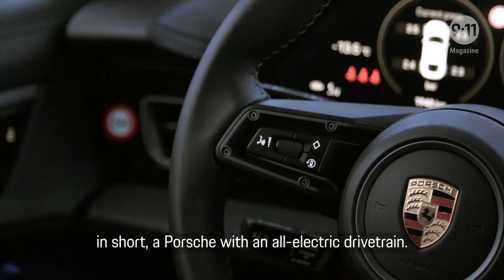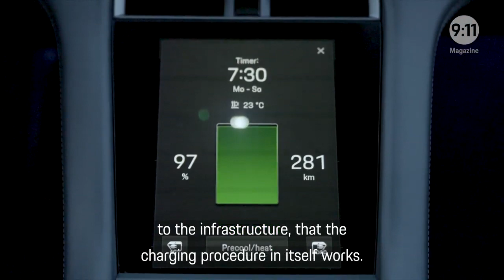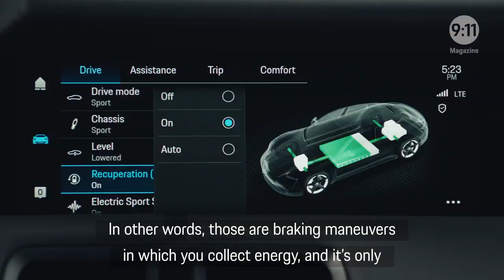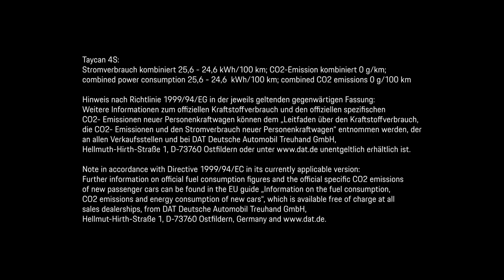01--9 11 Magazine Episode 14 IN SNOW AND ICE Extended Version